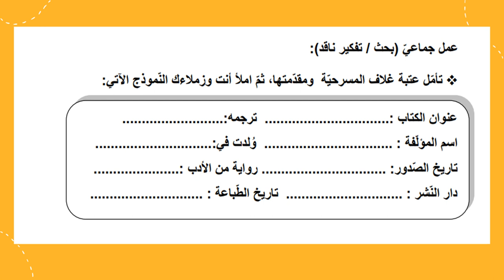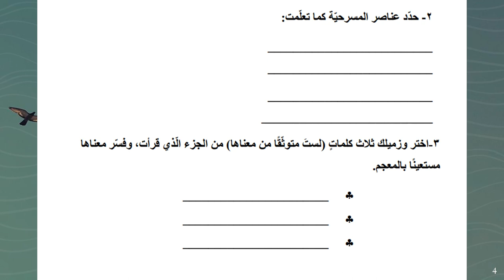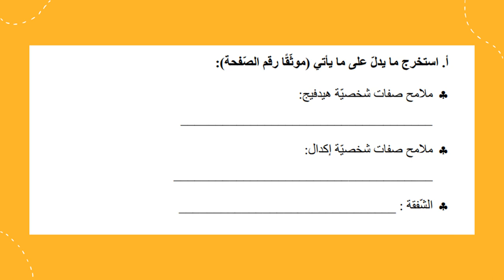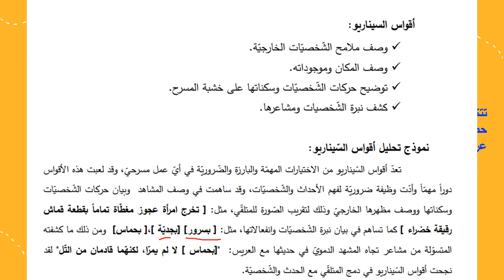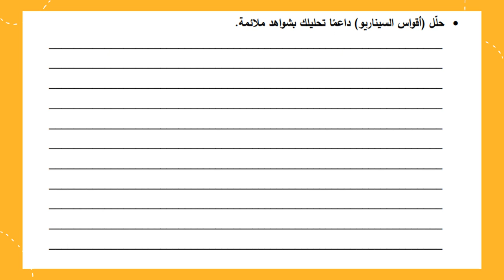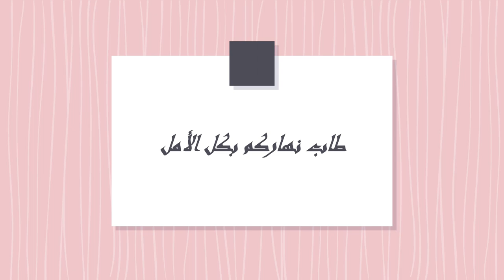الأسبوع الرّابع ف2 اللغة العربيّة الصّف العاشر- المعلّمة منال زكارنه